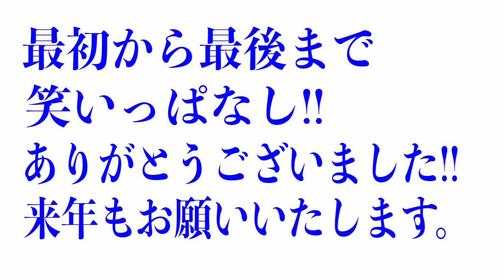七五三動画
la paixカズアキです。
お客様の七五三撮影のハイライトを作らせて頂きました。
音楽がちょっと、アレですが、、
とにかく。
男の子って。。。めっちゃ動きますねw
エネルギーすご!!